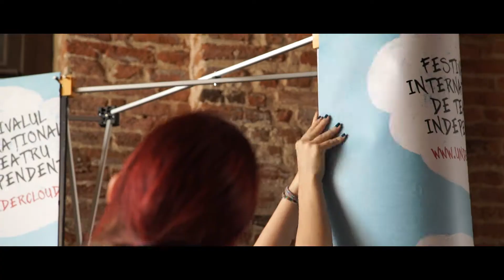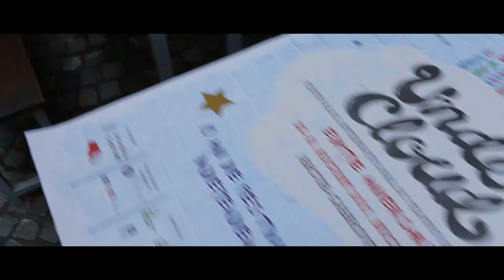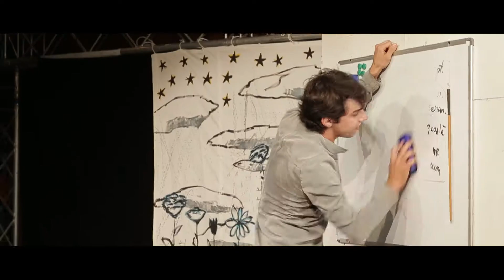UNDERCLOUD 2017 [The After Movie]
Acum poate să vină liniștit UNDERCLOUD11!